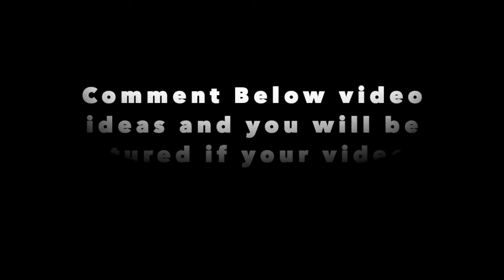It's Dame Time // Damian Lillard 2018-2019 Playoff Highlights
Damian Lillard has been a bright spot in the playoffs this year, watch some of his best plays thus far.